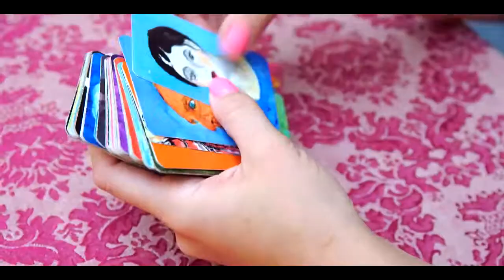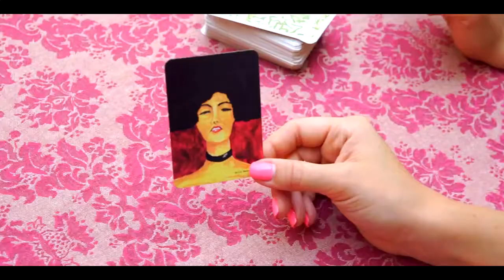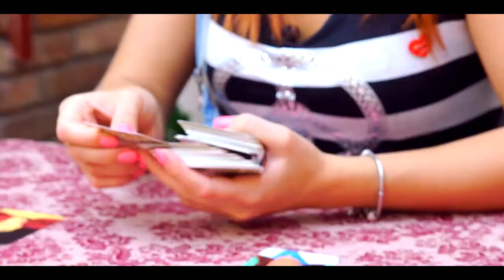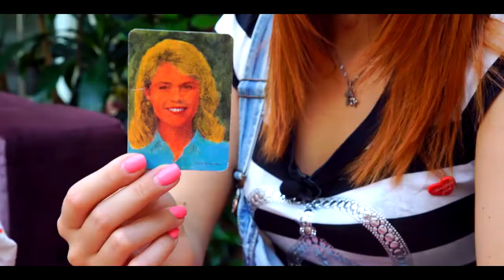Рекомендации психолога Натальи Бобуненко